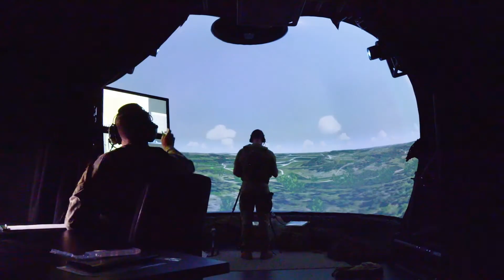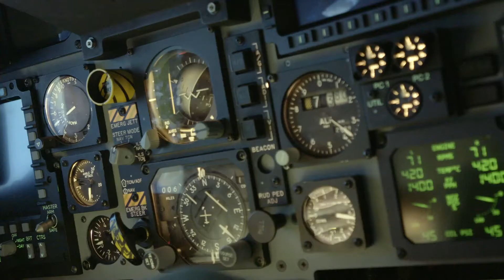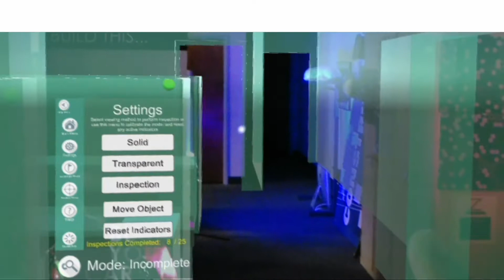Huntington Ingalls Investor Relations